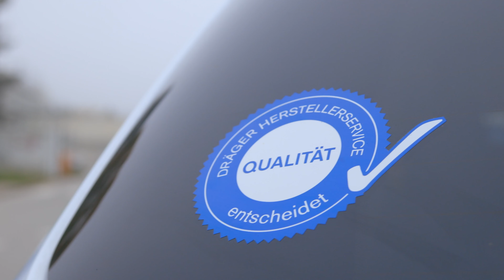Servicetechniker in der Werkstatt (Dräger Sicherheitstechnik)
Etwa 300 Mitarbeiter sind deutschlandweit für den Dräger-Service der Sicherheitstechnik im Einsatz. Bei uns erwarten Sie ein unbefristeter Arbeitsvertrag und eine faire tarifliche Bezahlung nach dem Metall-Tarifvertrag.